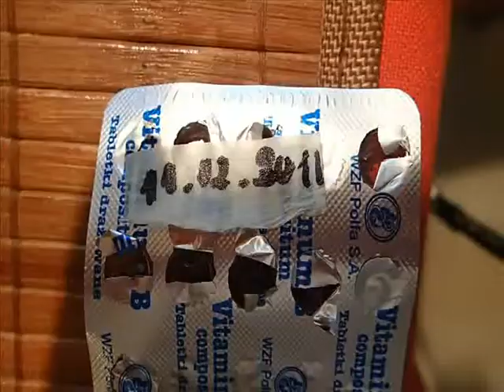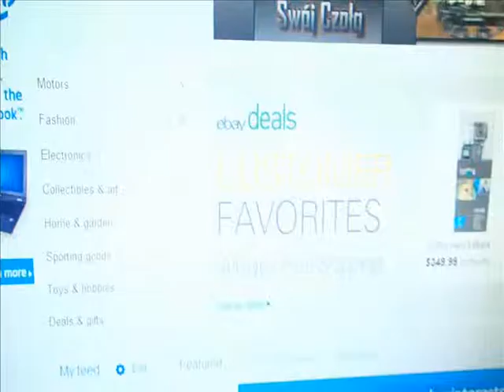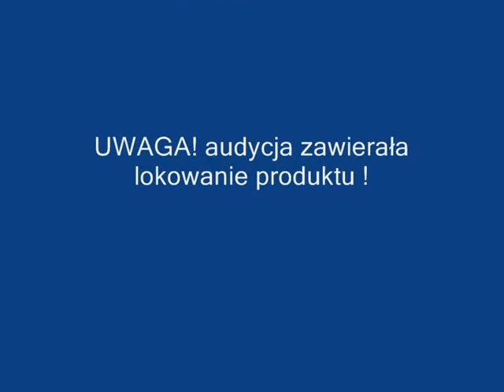Teledysk Tymon& Michał